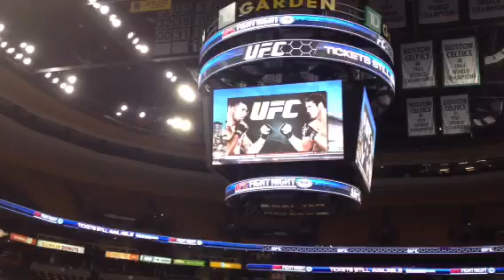LevroneReport.Com • UFC Shogun Babalu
Just Before The Fight